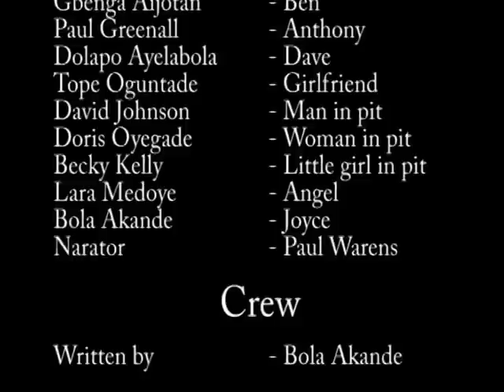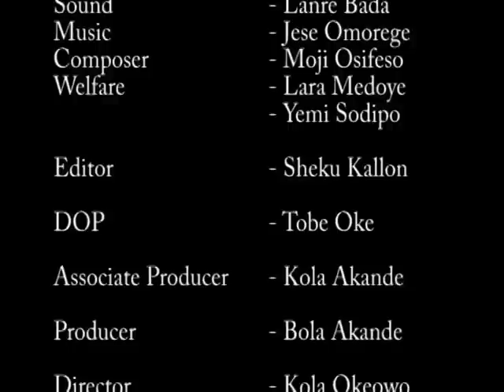The Pit (Short Movie)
This is the first movie by HPGMedia. Written by Bola Akande. Directed by Kola David Okeowo. Copyrighted 2007. A message about a young man that enjoys the mercy of God for deliverance and refused to help others. How are you using the grace of God upon you?
Featuring Gbenga Aijotan, Paul, Tope Aiyelabola and others.